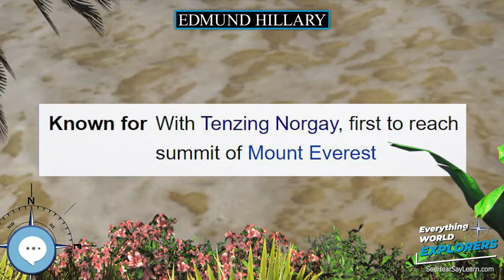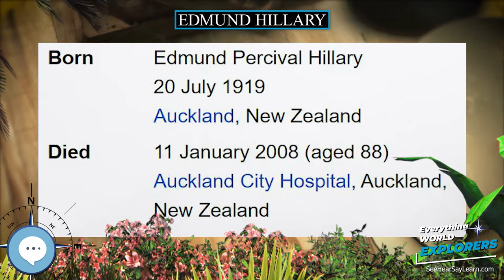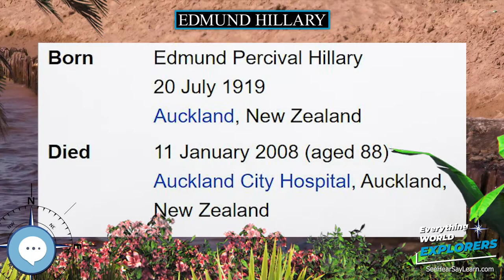Edmund Hillary 🗺⛵️ WORLD EXPLORERS 🌎👩🏽‍🚀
Sir Edmund Percival Hillary KG ONZ KBE (20 July 1919 – 11 January 2008) was a New Zealand mountaineer, explorer, and philanthropist. On 29 May 1953, Hillary and Nepalese Sherpa mountaineer Tenzing Norgay became the first climbers confirmed to have reached the summit of Mount Everest. They were part of the ninth British expedition to Everest, led by John Hunt. From 1985 to 1988 he served as New Zealand's High Commissioner to India and Bangladesh and concurrently as Ambassador to Nepal.

Levitating Globe
Antique Globe on a Stand